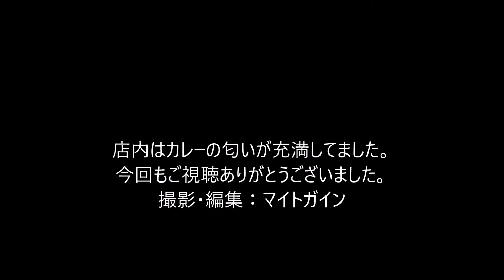マイトガインおじさんの道の駅探訪ハウスヤルビ奈井江編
美人な店員さんみると元気がわいてくるよね（白目・黒天使）